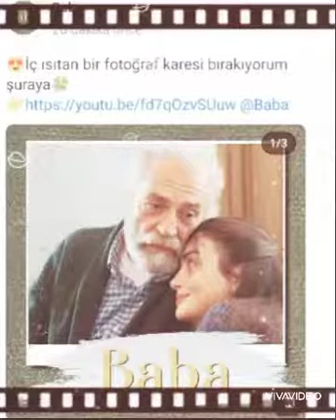¡¡Wedding photos of Özge Yağız and Gökberk Demirci😍gökberkdemirci